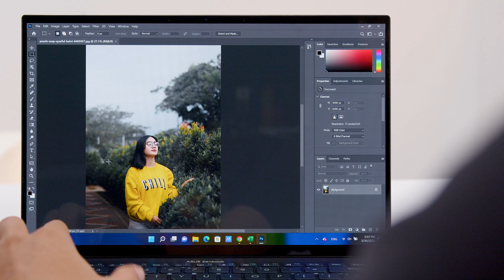Đánh giá Asus ZenBook 14X OLED: Laptop này quá tuyệt...... | Thế Giới Laptop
Asus Zenbook 14X OLED UM5401QA R5 5600H (KN209W) thuộc dòng laptop cao cấp - sang trọng, sở hữu hiệu năng mạnh mẽ cùng công nghệ màn hình OLED siêu chất lượng sẵn sàng đáp ứng mọi nhu cầu giải trí, thiết kế hình ảnh của người dùng
MỤC LỤC:
00:00 - Intro
00:18 - Intro kênh
00:30 - Thiết kế
01:32 - Màn hình
02:20 - Cấu hình
02:57 - Pin
03:06 - Điểm trừ
03:28 - Tổng kết